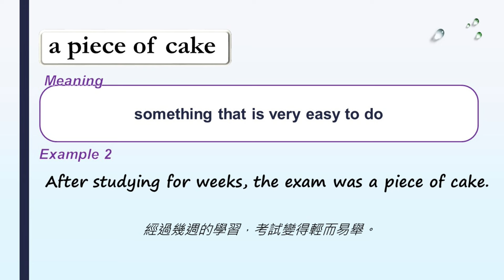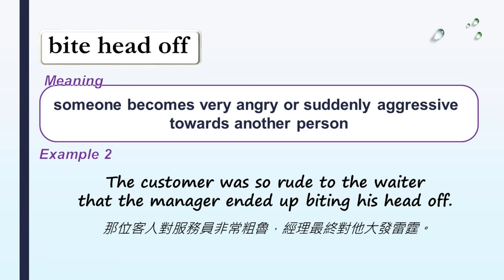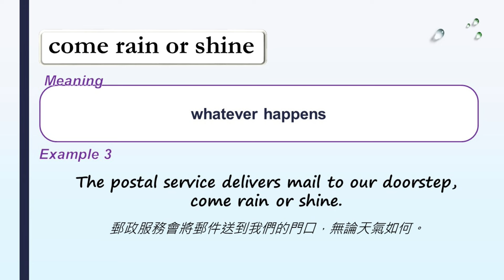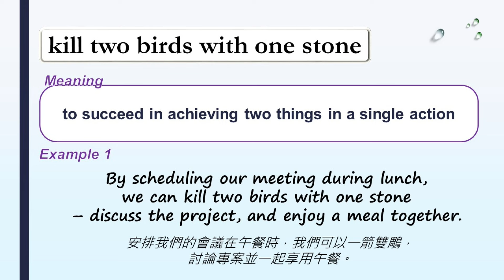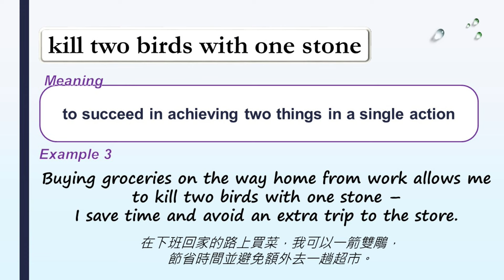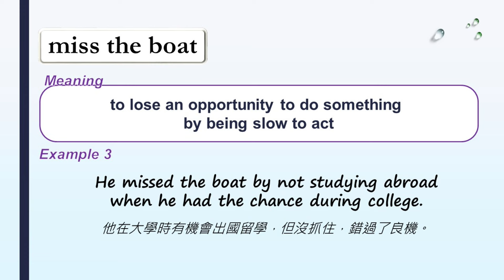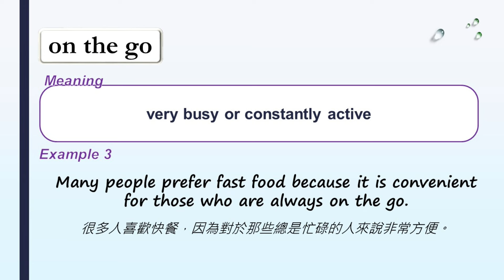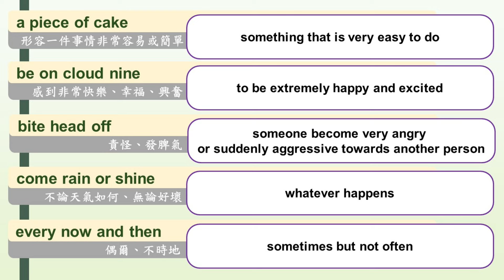【雅思考試必備】高分秘訣：最常用的IELTS慣用語解析 EP1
你是否正在準備雅思考試，但對慣用語感到困惑？本系列影片將帶你深入解析雅思考試中最常出現的慣用語，輕鬆提升你的雅思成績！不論你是初學者還是有經驗的考生，都能從中受益。

本影片為英國口音。

00:00 影片開始
14:59 複習10個慣用語

Now that you have actually watched our video about IELTS idioms, did it help?

Please 'like' the YT video to help your friends looking for an IELTS test or learning English :)